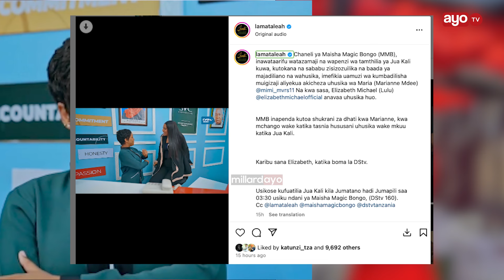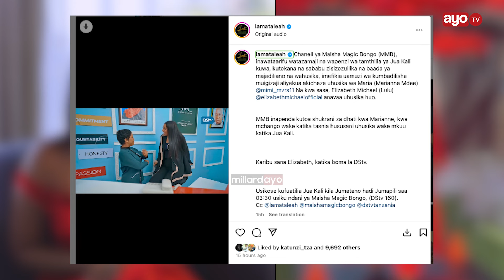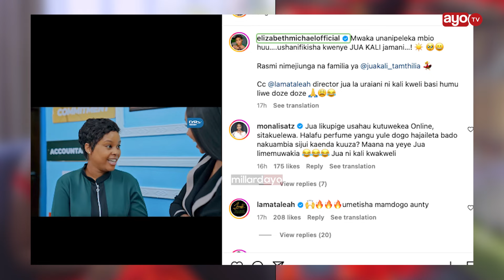GUMZO MTANDAONI !! LULU KURITHI NAFASI YA MARS JUA KALI, WATU WAMVAA LAMATA